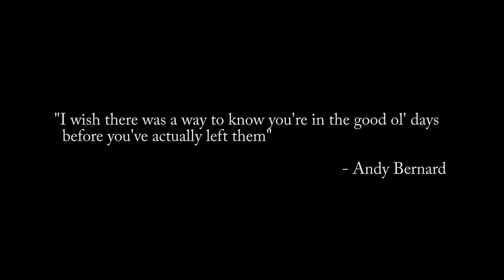Cornell Homecoming [2017]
just a cheesy video of friends visiting friends. covers cayuga lake, casc gorge trail, and buttermilk falls park